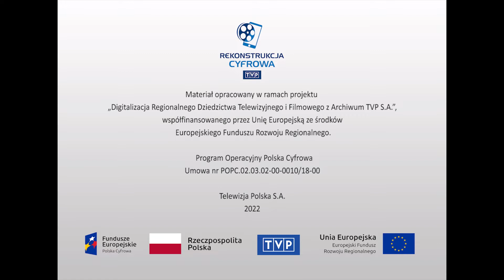Niecodzienne historie - Kim jesteś kapitanie? – cz. 3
Audycja z cyklu: Kim jesteś kapitanie? Ostatnia część reportażu, mającego za zadanie rozwikłanie zagadki ukrycia w 1944 roku przez Niemców, kosztownych depozytów z wrocławskich banków, u podnóża Sudetów. Prowadzone śledztwo opiera się głównie na zeznaniach świadka wydarzeń, Herberta Klose, który niegdyś brał udział w transportowaniu mitycznego złota. W rozmowie z reporterami mężczyzna zaprzecza, jakoby był kapitanem policji niemieckiej. Przyznaje się jednak do uczestnictwa w pamiętnym konwoju jako kapitan Wehrmachtu, którym dowodził tajemniczy oficer SS, Ollenhauer. Wywiad z Hebertem Klose nie należy do łatwych, mężczyzna gubi się w zeznaniach i niechętnie opowiada na pytania, wypierając się albo rzekomym brakiem wiedzy albo luką w pamięci. Niemniej ekipie telewizyjnej udaje się wydobyć od niego informację, że wspomniany transport zatrzymał się u podnóża Śnieżki, skąd na koniach trzej oficerowie tj. Klose, "Zeifert" i Ollenhauer udali się w góry, aby dokonać wyboru miejsca ukrycia skarbu. Reporteży wraz z tytułowym kapitanem jadą w Sudety, by dokonać rekonstrukcji wydarzeń. Geolog inż. Marek Freitag, po szczegółowych oględzinach, wyklucza możliwość obecności ewentualnej sztolni czy wyrobiska wykonanego przez człowieka. Jeżeli policja niemiecka zdecydowała się ukryć skarb właśnie tam, to mogła to zrobić tylko w jakimś wąwozie czy wyrobisku, maskując to skałami. Ostatecznie, zalecone pomiary magnetyczne tego nie potwierdziły, w związku z tym schowek z mitycznym skarbem wciąż nie został odnaleziony. Twórcy telewizyjni nie powiedzieli jednak ostatniego słowa, apelując tym samym do innych, potencjalnych świadków wydarzeń z roku 1944, którzy mogli by im pomóc w zweryfikowaniu nowych faktów. W audycji wykorzystano archiwalne materiały filmowe i ikonograficzne z okresu II wojny światowej.